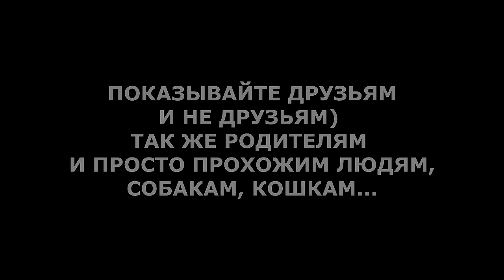Обычный день из жизни суриката